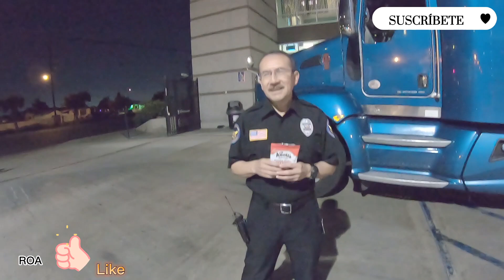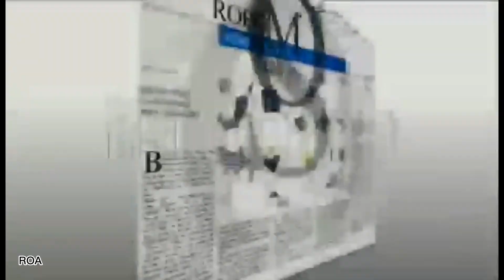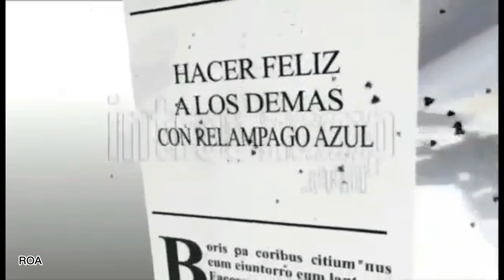{OSONEGRO} CREO QUE SERA UN VIAJE PLACENTERO, VEAMOS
VIDEO DE UN MEXICANO MANEJANDO CAMION EN USA